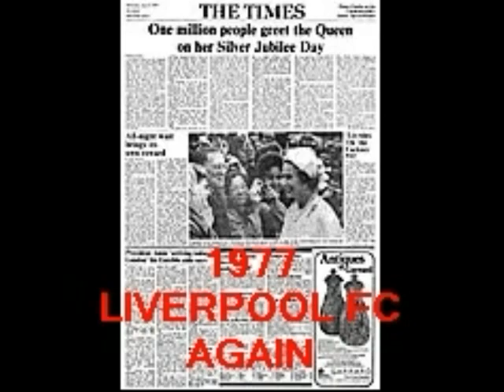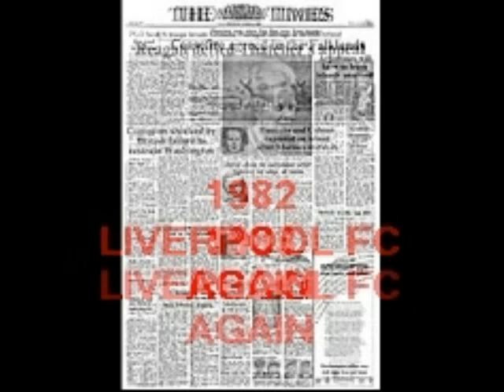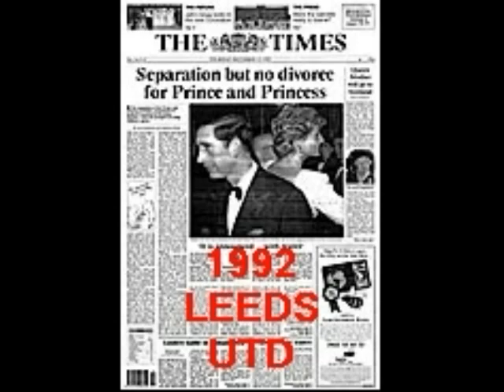MANURE 25 YEARS TO WIN A TITLE..HA-HA FFS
25 YEARS AND 4 GOVERMENTS IN BETWEEN TITLES FOR THE MANURE 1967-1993..THESE ARE ALL THE NEWSPAPERS FROM THE YEARS

LIVERPOOL FC..18 TILES